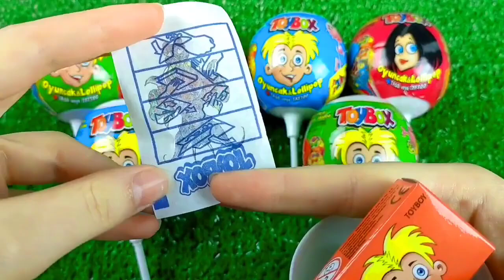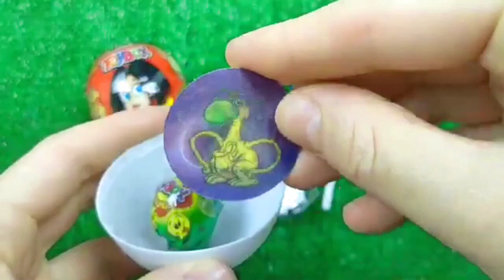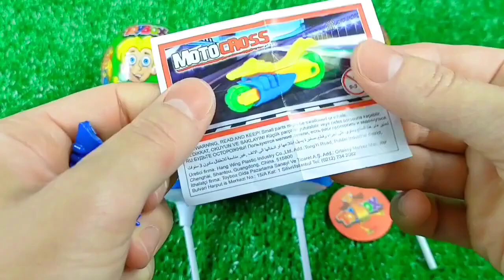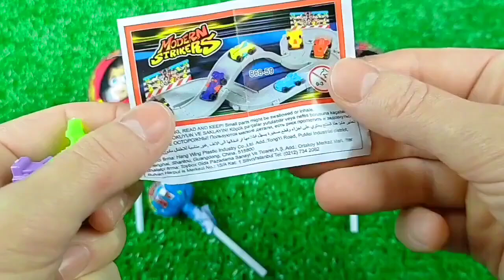ASMR Mochi Ice Cream Zenzai【Mukbang/ Eating Sounds】 dubybuba #777 candy Asmr Lollipop